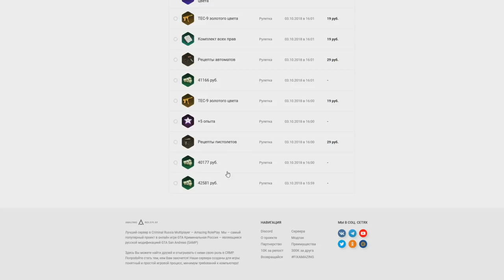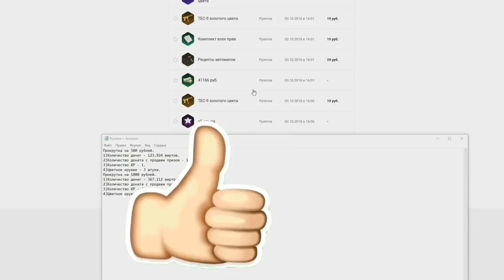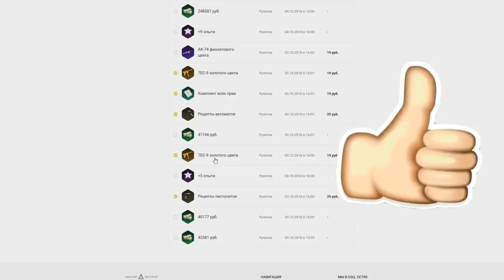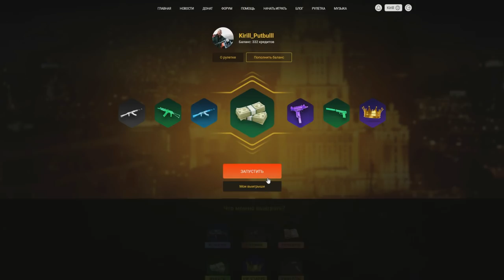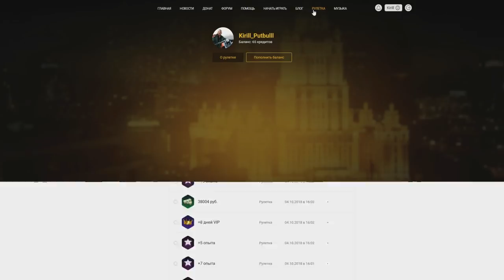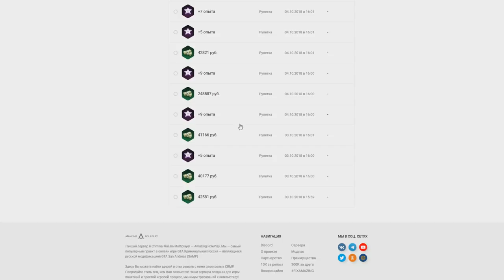🔥CRMP Amazing RolePlay - ЭКСПЕРИМЕНТ С РУЛЕТКОЙ | ФИНАЛЬНАЯ ЧАСТЬ!#1076